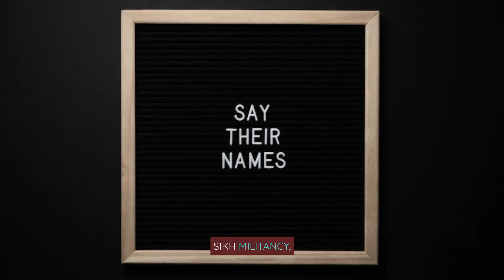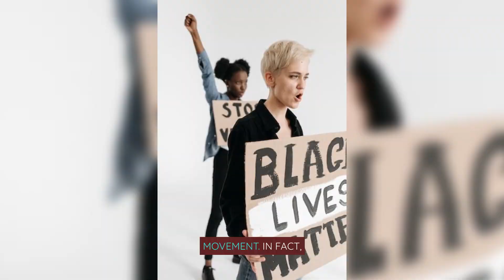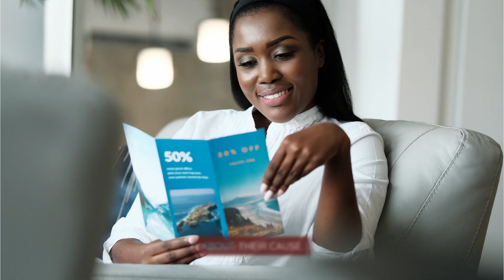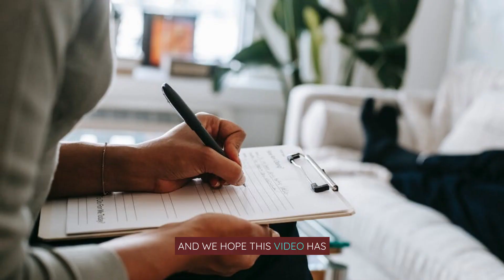Khalistan movement in Canada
Tensions between Canada and India have reached new heights with dueling diplomatic expulsions and an allegation of Indian government involvement in the killing of a Sikh activist on Canadian soil.

The row centers around the Sikh independence, or Khalistan, movement. India has repeatedly accused Canada of supporting the movement, which is banned in India but has support among the Sikh diaspora.

What is the Khalistan movement?
India's Sikh independence movement eventually became a bloody armed insurgency that shook India in the 1970s and 1980s. It was centered in northern Punjab state, where Sikhs are the majority, though they make up about 1.7% of India’s population.

The insurgency lasted more than a decade and was suppressed by an Indian government crackdown in which thousands of people were killed, including prominent Sikh leaders.

Hundreds of Sikh youths were also killed during police operations, many in detention or during staged gunfights, according to rights groups.

In 1984, Indian forces stormed the Golden Temple, Sikhism's holiest shrine, in Amritsar to flush out separatists who had taken refuge there. The operation killed around 400 people, according to official figures, but Sikh groups say thousands were killed.

The dead included Sikh militant leader Jarnail Singh Bhindranwale, whom the Indian government accused of leading the armed insurgency.

On Oct. 31, 1984, Prime Minister Indira Gandhi, who ordered the raid on the temple, was assassinated by two of her bodyguards, who were Sikh.

Her death triggered a series of anti-Sikh riots, in which Hindu mobs went from house to house across northern India, particularly New Delhi, pulling Sikhs from their homes, hacking many to death and burning others alive.